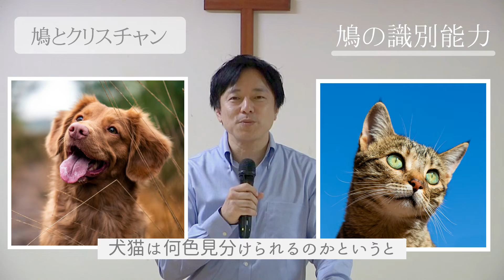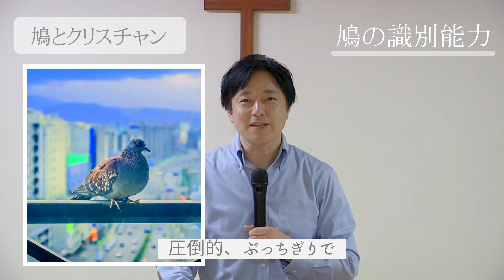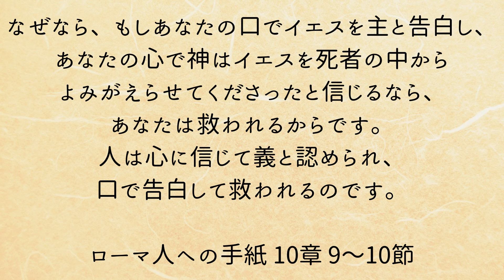聖書が語る「鳩とクリスチャン」の関係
聖書の中で、クリスチャンはハトにたとえられることがあります。
どこにでもいる身近な鳥、ハト。今日はそんなハトについてのお話から、聖書に触れてみましょう。